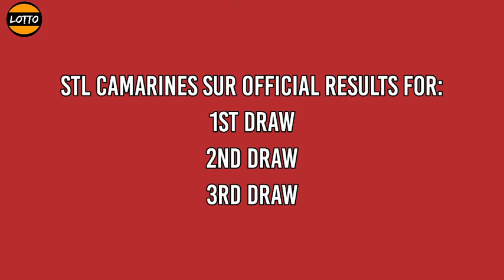2nd Draw, STL Camarines Sur Result 3pm Today December 9, 2021 afternoon draw result STL PARES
STL Small Town Lottery, Second draw result for STL Camarines Sur STL Pares Game.
Today is December 9, 2021 Thursday
STL Camarines Sur 2ND DRAW RESULT TODAY
GAME: STL Camarines Sur 2ND DRAW
STL Camarines Sur live draw today 2nd draw